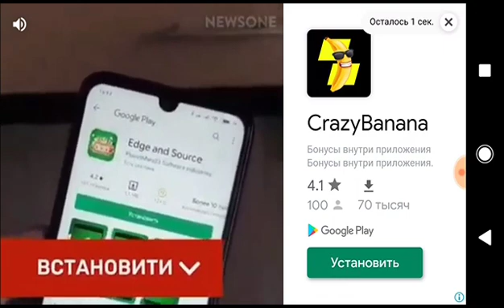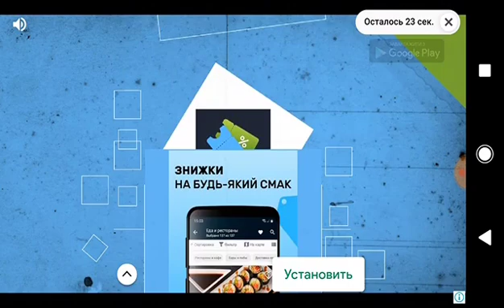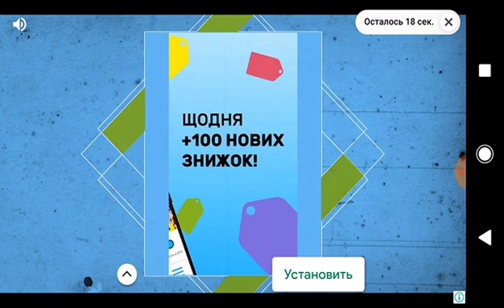Выпуск игровых новостей 30 августа в 15 дня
Idle farming empire